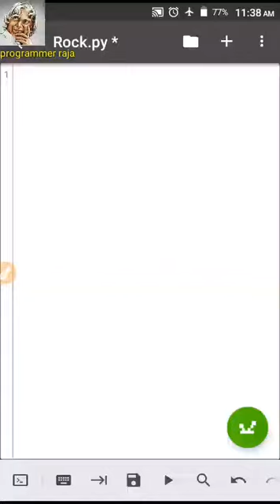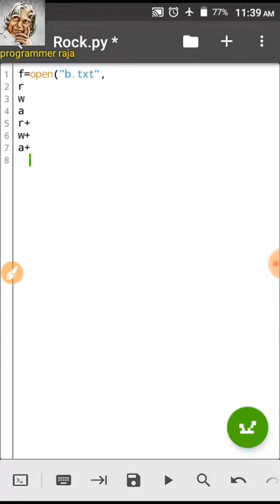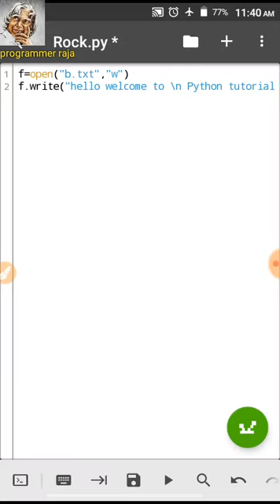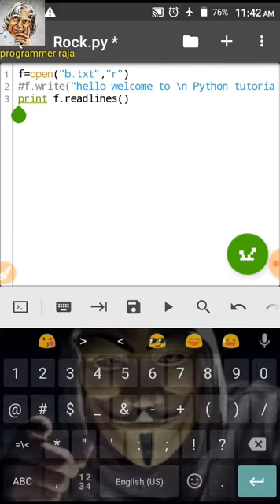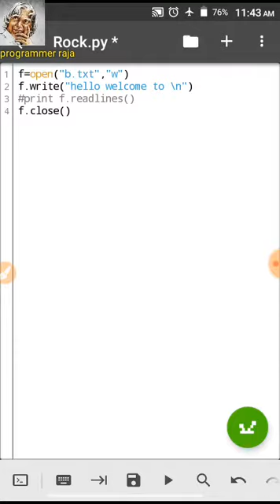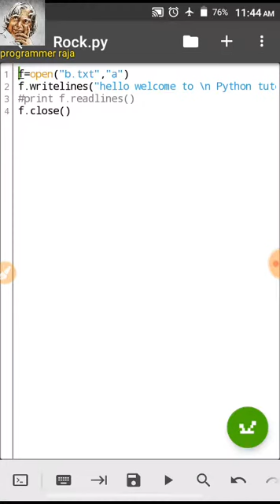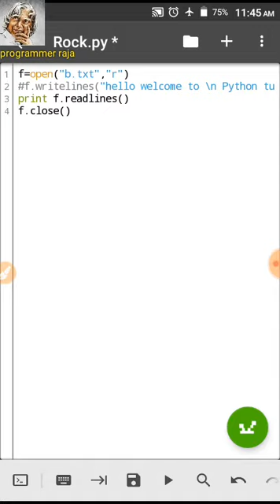File handling in python || Tutorial #38